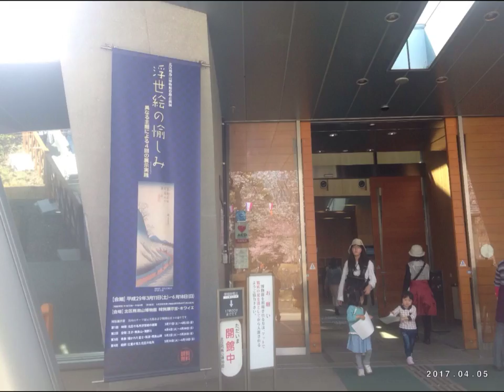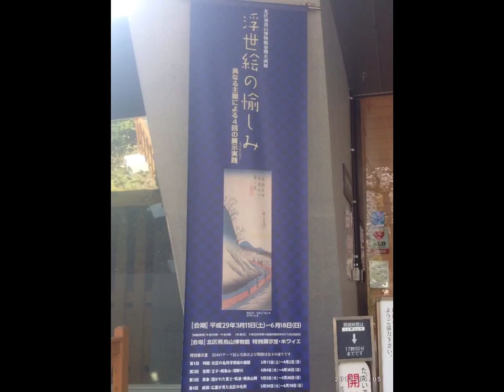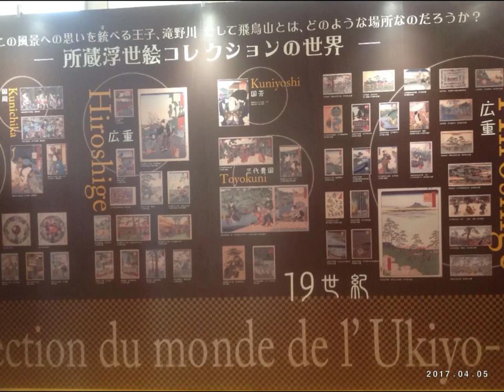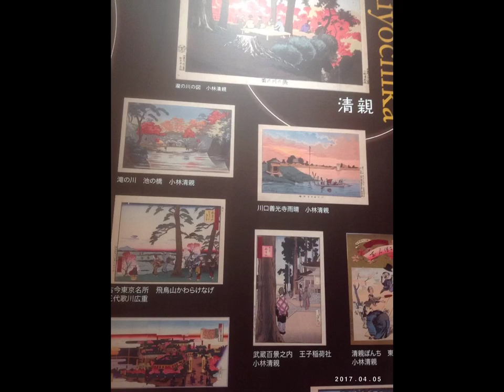飛鳥山公園で花見2017.4.5.写真集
良い天気で賑わっていた。公園内の博物館で浮世絵展を見た。北斎や広重も飛鳥山を描いていた。
飛鳥山公園 花見 2017.4.5.